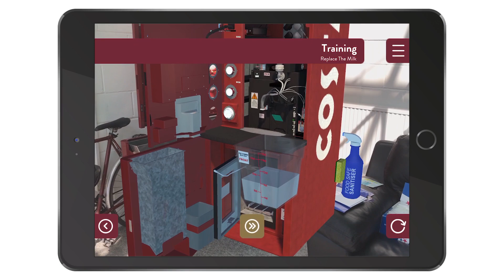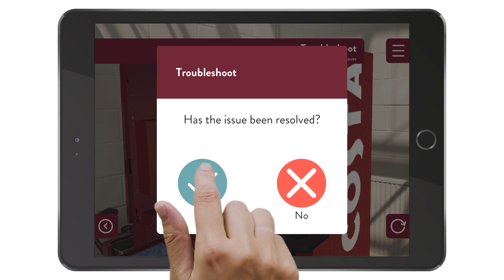Costa Express AR Support & Training App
Watch this preview of the Costa Express Training and Support app that we developed. Utilising the benefits of augmented reality to help users be able to solve problems themselves without requiring a site visit from a Costa Technician. The app provides both training and support by recognising the module of the Costa machine and then overlaying a 3d version to walk the user through step by step training, helping them to diagnose issues as they go. Do you have a product where you feel this could be of benefit?